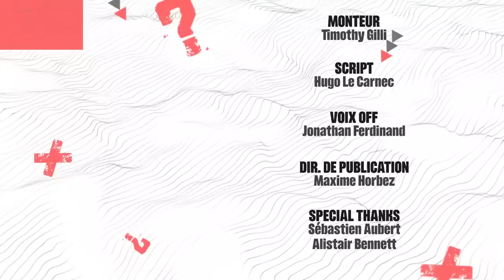Mais qu'est-il arrivé à Jesse Lingard ? | Oh My Goal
En 2016, les fans de Manchester United étaient enthousiastes en voyant les prestations de Jesse Lingard. Lingard avait d’ailleurs mis un superbe but contre Leicester lors du Community Shield en début de saison. Le problème, c’est que Lingard est rapidement devenu un boulet pour Manchester United. Mais qu’est-il arrivé à Jesse Lingard ?